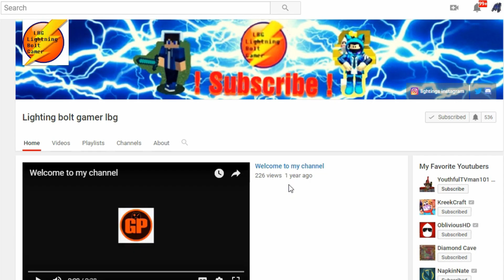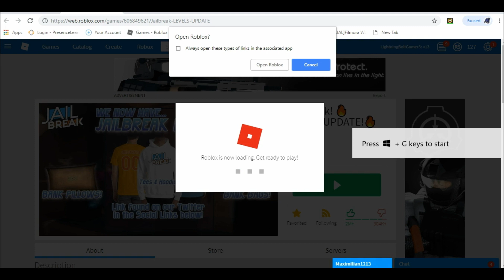Roblox Jailbreak, The Winter Update!! With Two Secret Bases, and Twitter Codes!!!